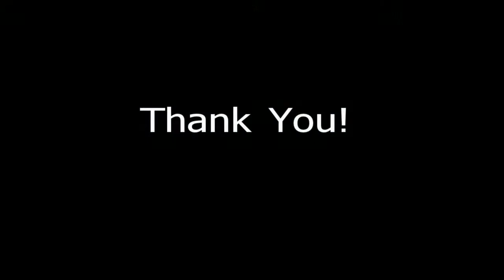Peter Mendez - Folger Audition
(1) Clown (Cockney) - Alls Well that Ends Well
(2) Cloten (Irish) - Cymbeline
(3) A Joke (RP)